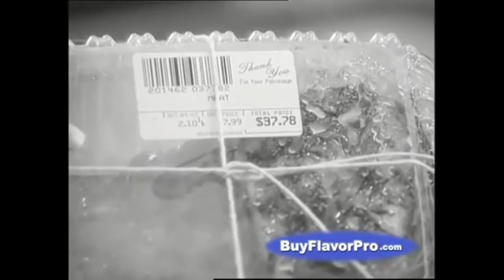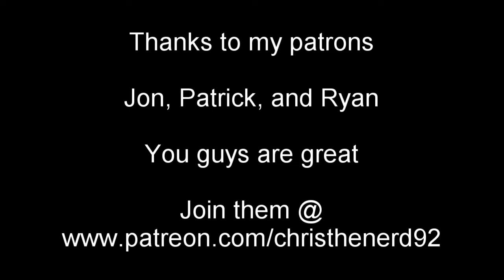An Injection of Sauce - Flavor Pro - As Failed on TV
Is the meat dry? Inject some thick, savory sauce deep in its cavity. Flavor Pro can help with that.

Cryptid Radio

Synthetic Memory:

Whispers From Over My Shoulder

Twin Universe Book 1: The Demon Lord of Beacon City